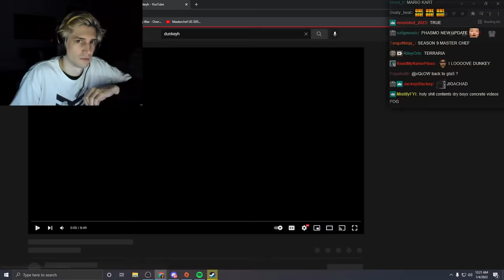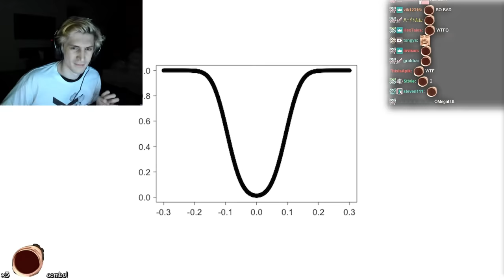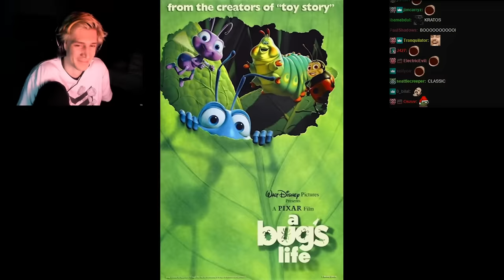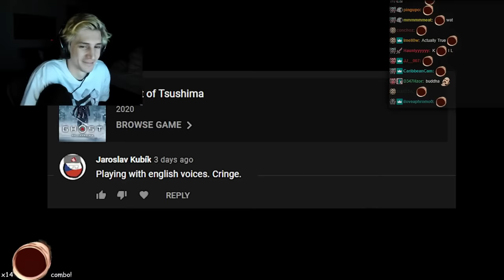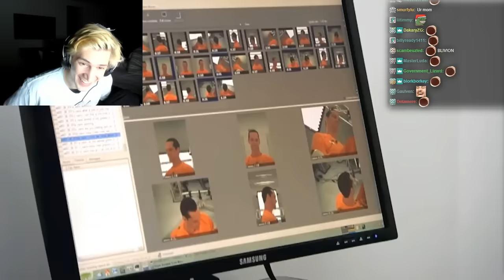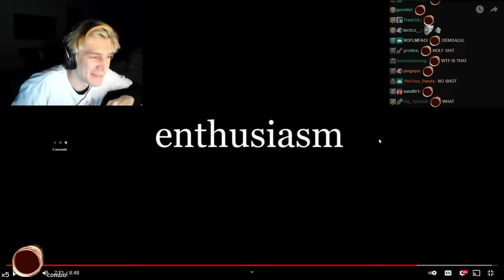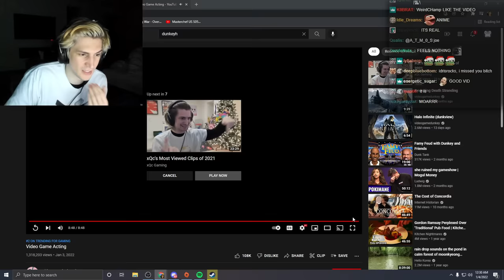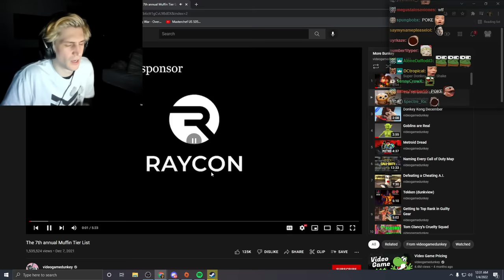Dunkey Outdid Himself | Video Game Acting